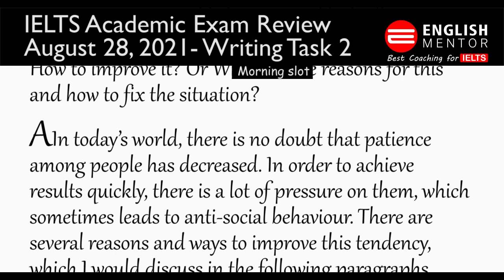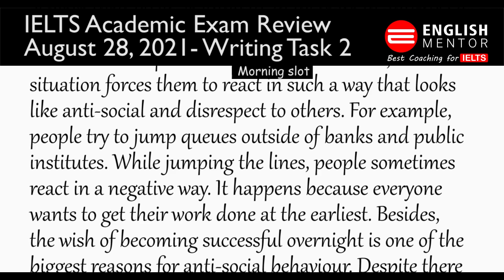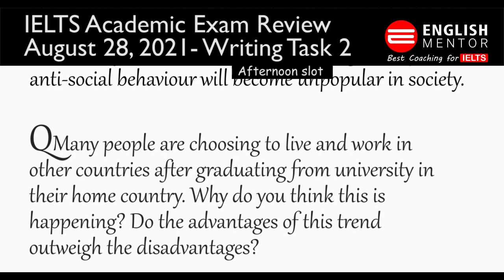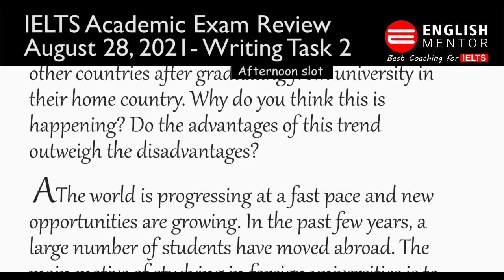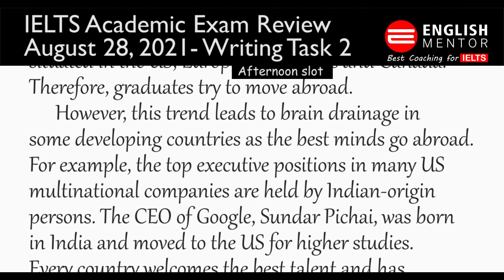IELTS Exam Review 28th August | IELTS Academic Task 2 | English Mentor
English Mentor provides online and offline coaching for IELTS Exam in unique & easy way, our exam preparation is through modern methods that starts with confidence building & skill improvements, for all fresh candidates we make them understand the exam patterns & provide them tips & techniques on how to crack the IELTS exam effectively & with regular practice & mock tests majority of our student achieve 7+ IELTS band in first attempt. We organize different activities in our classes. Our classroom activities focus on developing all four modules of exam: Listening, Reading, Writing, and Speaking effectively. We provide coaching to both GT & Academic students separately. English Mentor IELTS coaching institute is registered partner of British Council & IDP. With below key features we have been rated as best IELTS, CD IELTS & PTE coaching/training institute in Chandigarh, Patiala and Patran.

Our Key features are:
• Personalized Coaching
• Experienced

Student may also search by:
ielts writing,  ielts preparation,  ielts writing task 2,  ielts e2,  ielts tips,